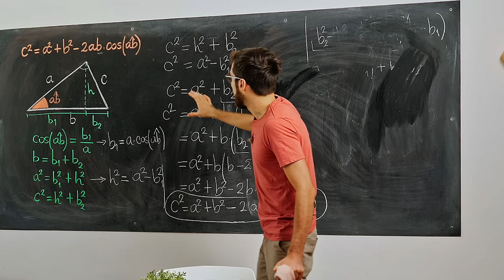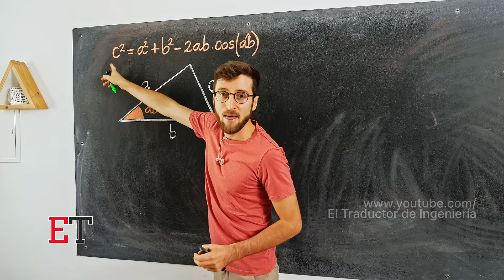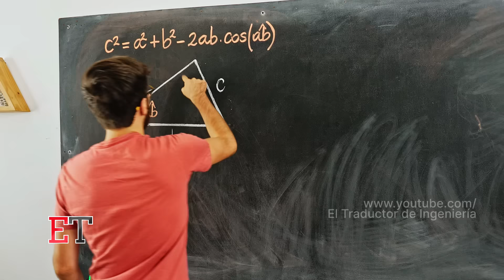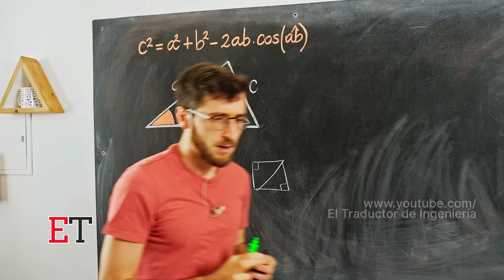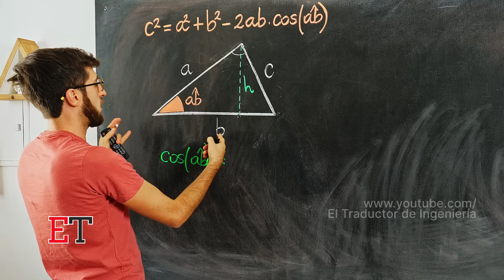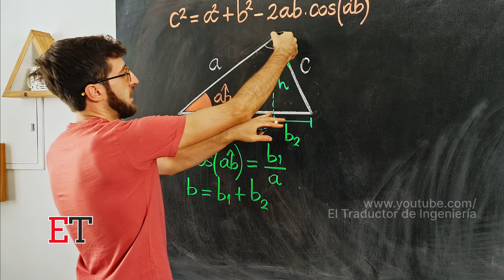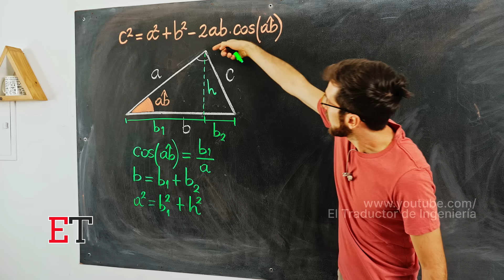Deducción del TEOREMA DEL COSENO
En este encuentro vamos a navegar en fórmulas y ecuaciones para descubrir algo que en general se enseña de memoria. Vamos a demostrar el Teorema del Coseno vía el teorema de Pitágoras.